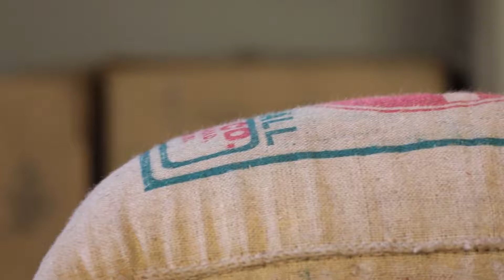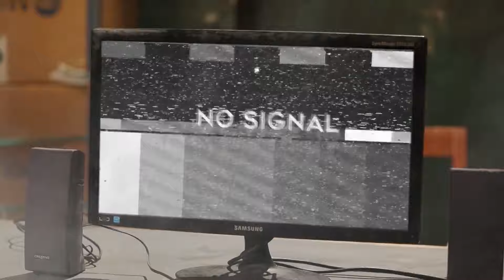Vennila Punishes Natarajan - Yaaradi Nee Mohini - Full Ep 488 - Zee Tamil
Vennila Gets Locked Up Inside The Godown. Natarajan Tries To Misbehave With Vennila. Vennila's Anger Turns Her Into A Different Personality, And She Punishes Natarajan.